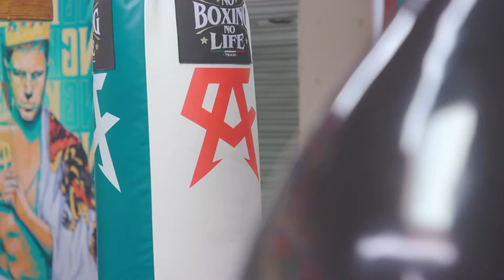Тренировочный процесс SULEIMENTEAM в США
🥊SULEIMENTEAM training process in the USA

✊🏻 We are preparing !